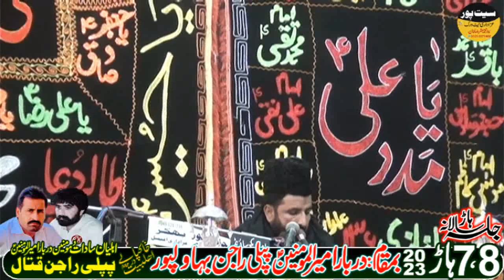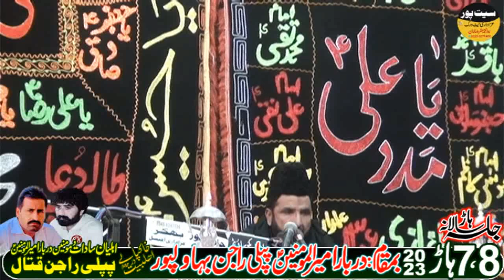Prof Waseem Abbas Naqvi || Majlis 7 Harr 21 June 2023 || Pipli Rajan Bahawal Pur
Admin
Muhammad Mubbashir Raza Khan
Zawar Muhammad Mubbashir Raza Khan